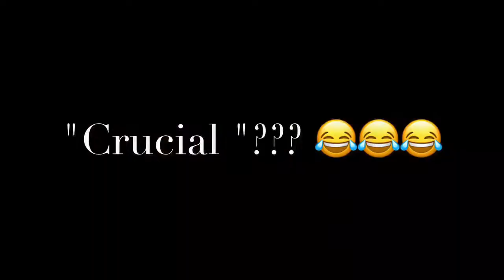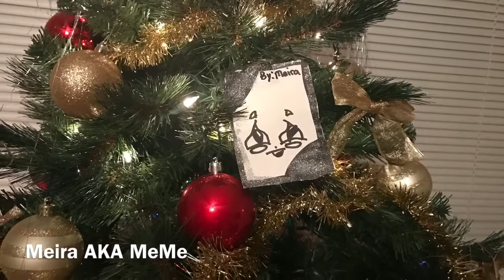PUTTING UP OUR CHRISTMAS TREE !!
Happy Holiday's  :)

Song : Dameka Rochelle " DON"
Soundcloud.com/damekarochelle

Introducing a new YouTube channel "Don't Plus Me Out" . Catering to plus size fashion, fashion tips, relationship advice , do's & don'ts, girl chatt,  pranks and so much more.

"curV" for purchase over on : iTunes, Amazon, Google Play and much more.
Follow DontPlusMeOut on IG @dontplusmeout
Like and Follow the official Face book Fan Page @dontplusmeout or click thWatch in HD (1080) :)